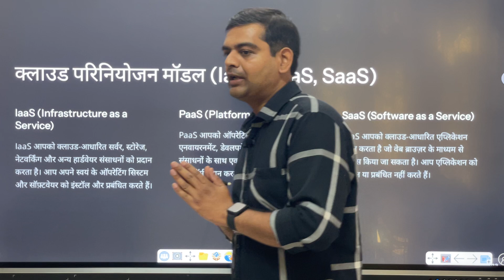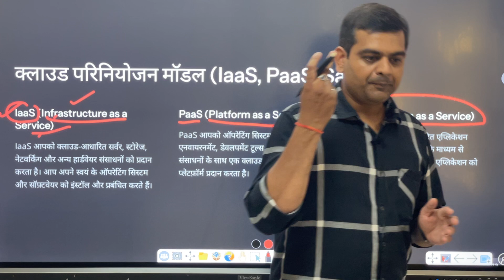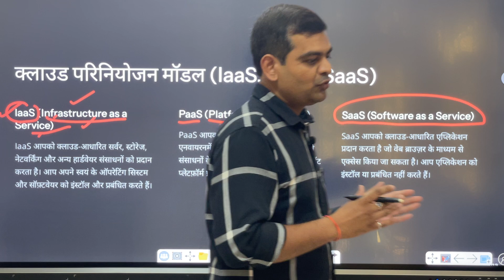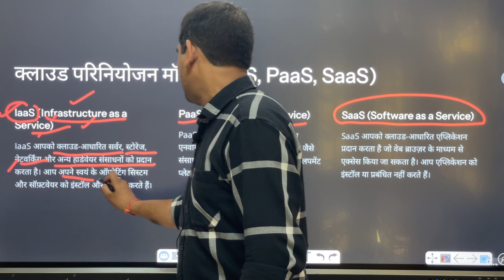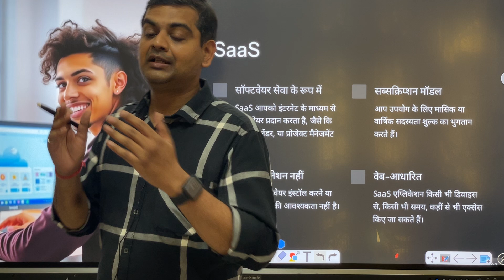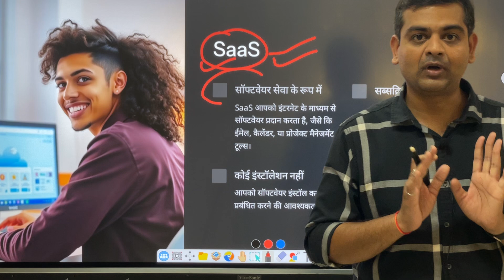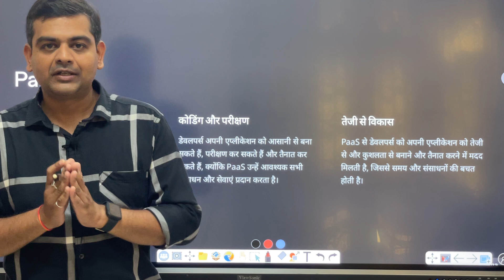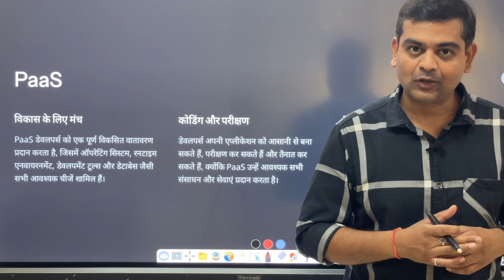क्लाउड कंप्यूटिंग के सर्विस मॉडल (Iaas,Paas,Saas)| UPSC/MPPSC | Pre+mains | HARSH GUPTA | ROJ STUDY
Harsh Gupta
ROJ STUDY